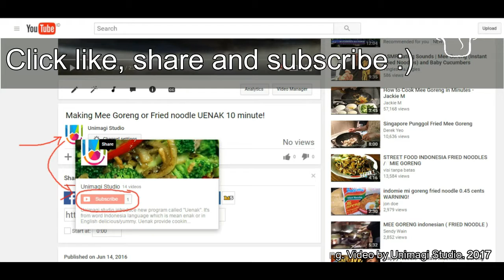Rice cakes with chicken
Rice cake or arem-arem is a cylindrical food filled with a variety of flavors. from vegetables to meat. The Food is a practical and favored the majority of Indonesian people. Want to know how to make it? Check the video